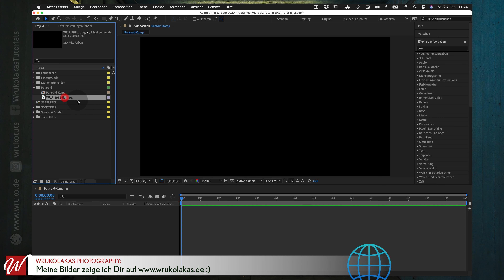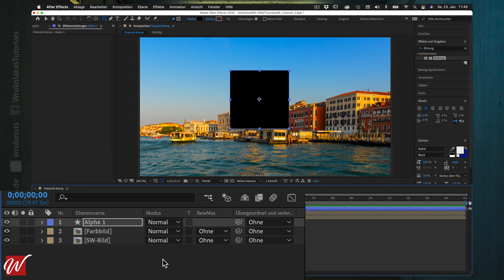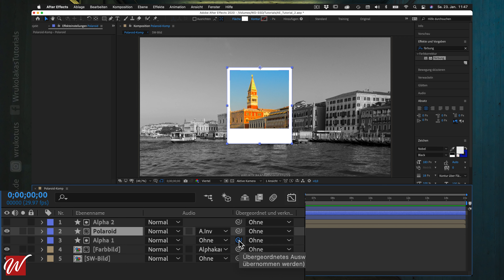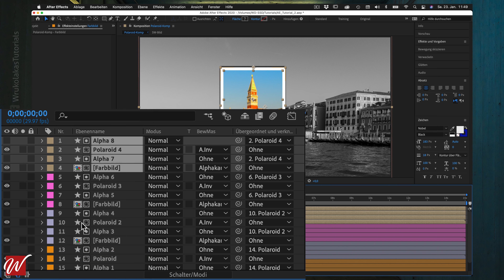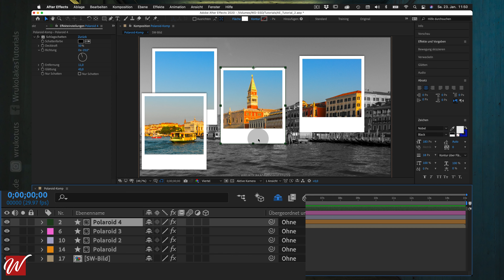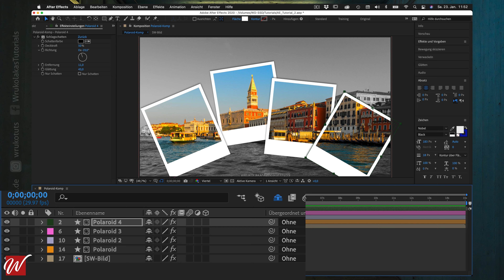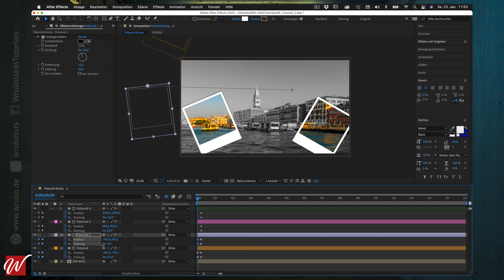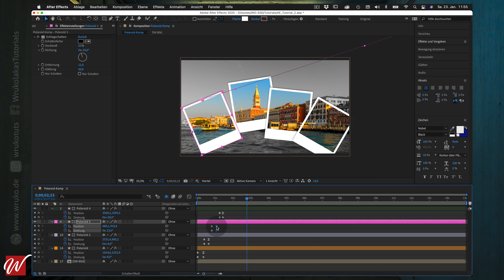After Effects: Foto Animation - Polaroid - Tutorial - deutsch/german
Heute machen wir eine Animation und hauchen einem statischen Foto etwas Leben ein, indem wir in After Effects ein paar Polaroids animieren.

Inspiriert zu dieser Animation hat mich ein Photoshop-Tutorial, das ich vor ein paar Tagen gemacht habe.

Die Musik für meine Produktionen kannst auch Du nutzen.
Probier es einfach einen Monat kostenlos und unverbindlich aus.

Ich zeichne meine Tutorials nun schon seit 2011 mit Screenflow auf und falls auch Du eine Screenrecording-Software benötigst, kann ich Dir Screenflow mehr als empfehlen.

Falls Ihr Fragen oder Anregungen habt, nutzt bitte die Comments.

Kapitel:
00:00 Einleitung
00:20 Intro
00:26 Vorbereitung
01:49 Polaroid anlegen
05:06 Kopien des Polaroids anlegen
05:58 Fight the Chaos - Ebenen ausblenden
06:55 Polaroids animieren
12:11 Like, Abo, Kommentar - Danke für Deinen Support :)

Wenn du auf diesen Link klickst und dann in dem Shop einkaufst, bekomme ich von deinem Einkauf eine Provision. Für dich ändert sich am Preis nichts, aber du unterstützt mich und meine Arbeit hier auf Youtube, auf Facebook und auf meiner Website. Danke.